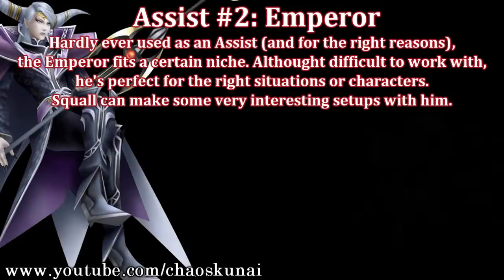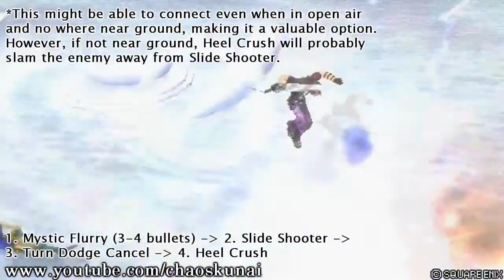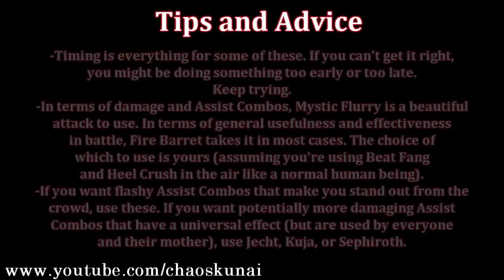Dissidia 012 [duodecim] - Squall Assist Combos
I'll write more of a description later, but this video has been in production for about 2 months (and by that I mean it's been ready to upload since April, I just never got around to it.)

Since I waited around, other Assist videos for Squall have already been released with some of these combos. The only reason I still uploaded it was because this video's real point was to at least hopefully give a glimmer of hope towards the usage of Mystic Flurry, an attack I used to love but is now overshadowed by Fire Barret.

I'll write out a more proper description later as I said.